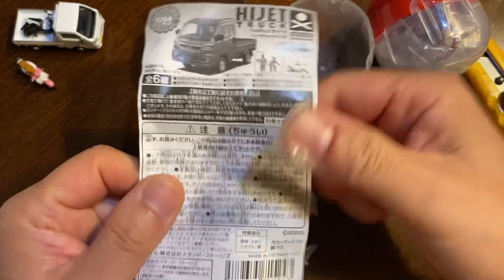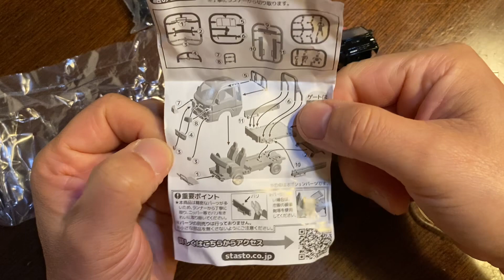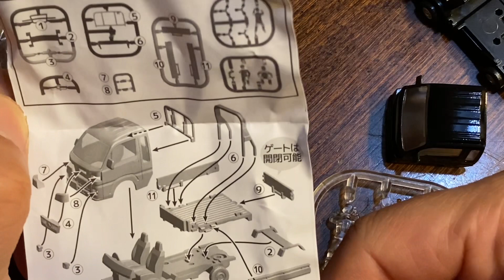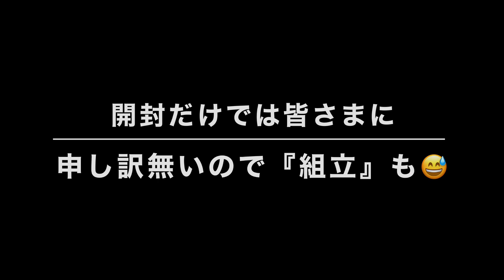【ミニカー 新製品 開封 & 組立】軽トラ『ハイゼット』【ガチャ】組立式【トミカ サイズ】1/64PLUS ダイハツ ハイゼット ジャンボ 【400円カプセル】組立に自信の無い方は買っては いけない！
【ミニカー 新製品 開封 & 組立】軽トラ『ハイゼット』【ガチャ】組立式【トミカ サイズ】1/64PLUS ダイハツ ハイゼット ジャンボ 【400円カプセル】組立に自信の無い方は買ってはいけない！

【メーカー名】
スタンド・ストーンズ

商品名
1/64PLUS ダイハツハイゼットジャンボ
価格
１回 400円 （税込）

【商品内容】
・ブラックマイカメタリック
・ホワイト
・ブライトシルバーメタリック
・オフビートカーキメタリック
・アイスグリーン
・ファイヤークォーツメタリック

《メーカー説明》
1/64PLUS (プラス) シリーズ、 第10弾はダイハツのハイゼットジャンボです。
今回のギミックはゲートの開閉です。
更にオプションパーツ付きです。
1/64と同スケールの人型フィギュア (透明) も付属し、一緒に並べる事で､ 様々なシーンを再現して楽しむ事ができます。

《比較》
スズキ キャリイ【トイズキャビン製】（白)

3インチ
1/64
ミニカー
トミカ
Hot Wheels
ホットウィール
MAJORETTE
マジョレット
Matchbox